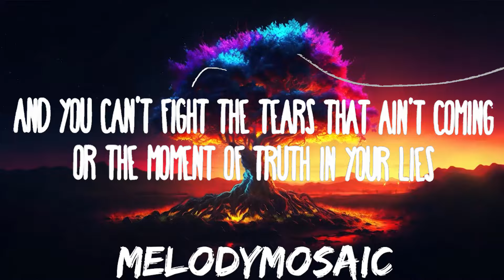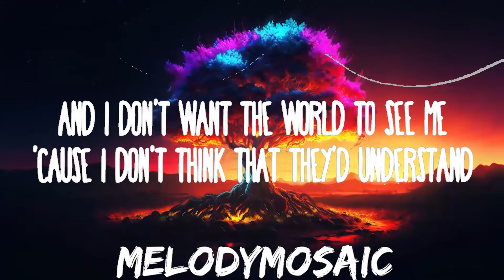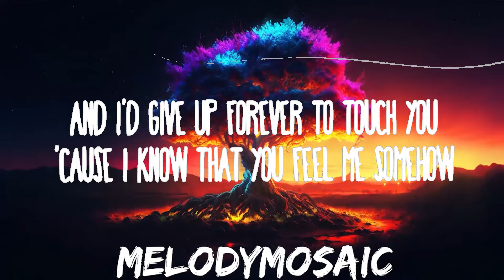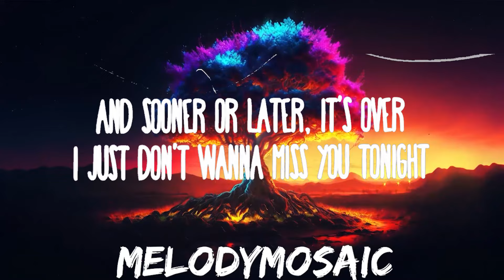Goo Goo Dolls - Iris | 25mins of Best Vibe Music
» Apoyo Goo Goo Dolls:

(Lyrics):
[Verse 1]

[Instrumental]

[Instrumental Break]

I don’t want the world to see me
Want you to know who I am
Iris